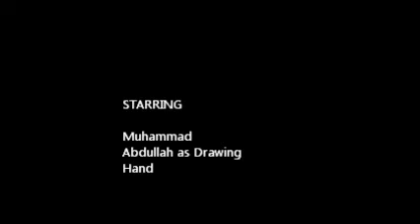The Sketch In Action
I wante to show a video of me drawing in action. The original video or videos were 10 minutes each.